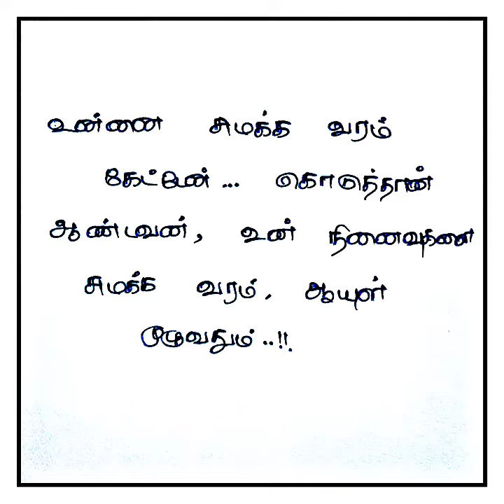உன் நினைவுகளை சுமக்க..💕 love kavithaigal tamil / tamil kavithaigal / காதல் கவிதைகள் / தமிழ் கவிதைகள்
Hii Guys..

Here...,